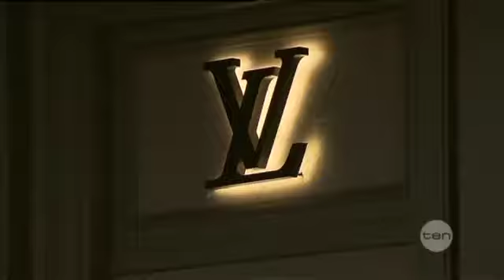Ramraid rampage over?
Thu 08/08/2013: Sydney police may have put an end to a string of ram raids on top end designer stores after cornering three men in a dramatic arrest early this morning